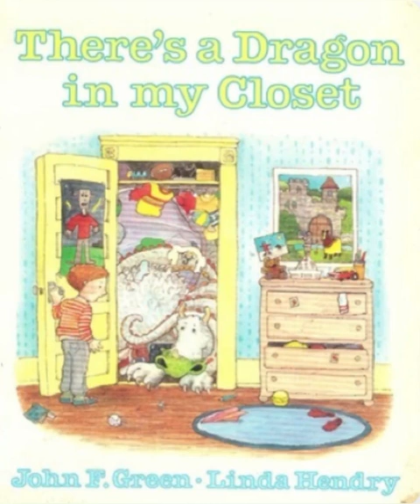There’s a Dragon in my Closet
Jonathan finds a dragon in his closet one morning. But no one believes him.